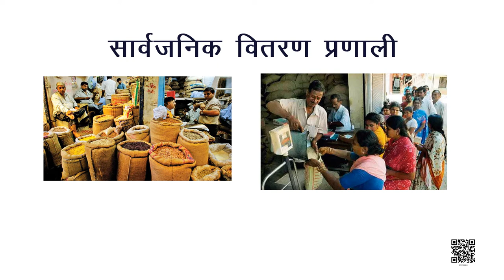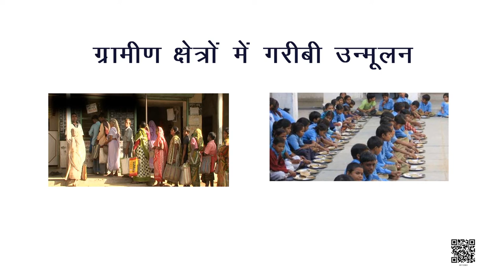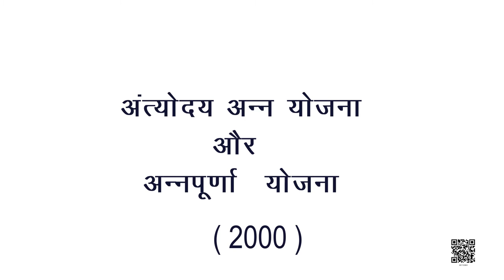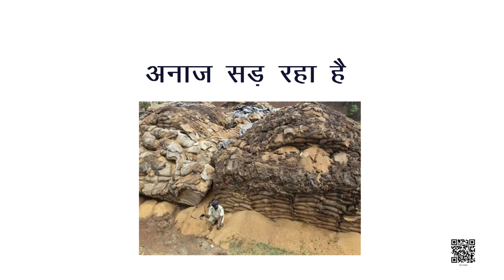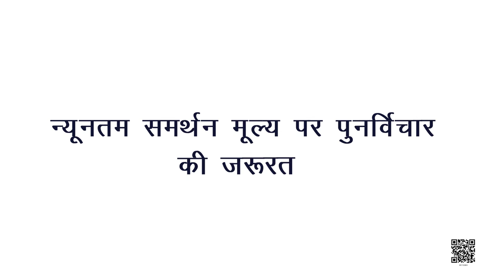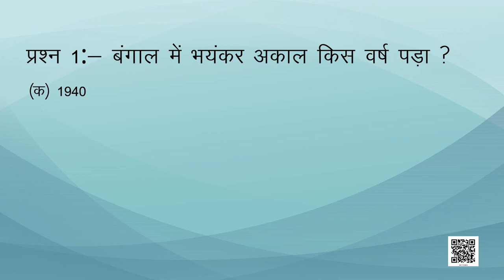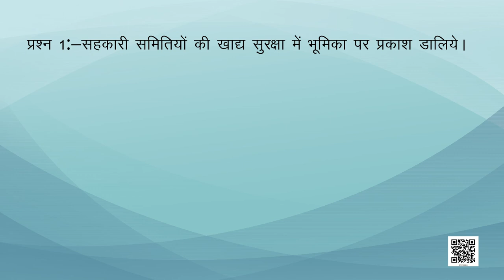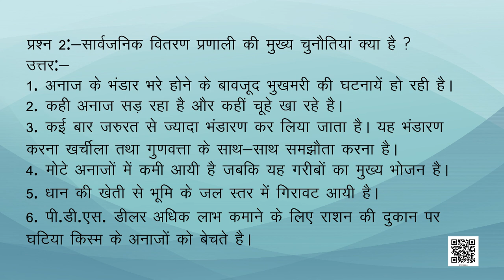कक्षा-9 आर्थिक विकास की समझ अध्याय-4 भारत में खाद्य सुरक्षा Part 2 samajik vigyan ncert hindi